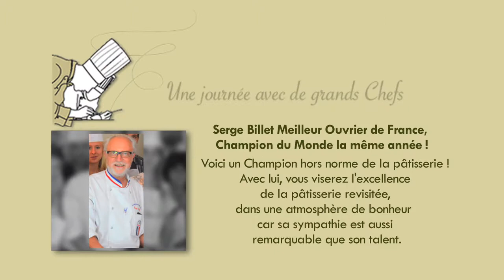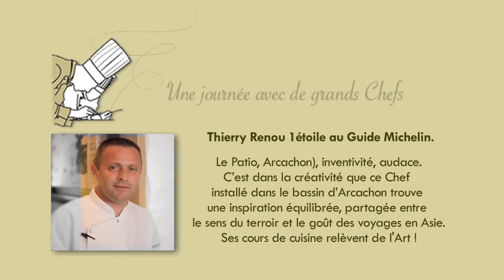Le Catamaran des Chefs, cours de cuisine, voile et gastronomie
Embarquez sur le catamaran des Chefs pour une journée de voile et de gastronomie. Après une belle navigation autour des îles de Marseille, un grand Chef nous rejoint à bord pour un cours de cuisine privé, sous les étoiles. Une journée complète et inoubliable.